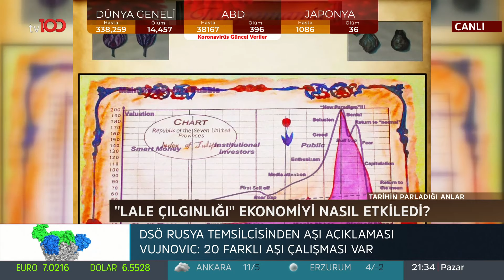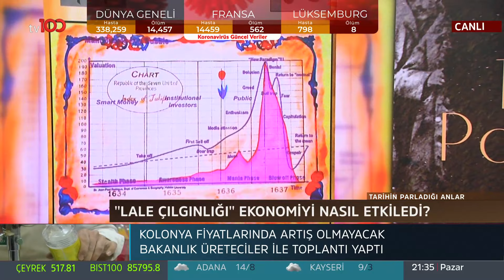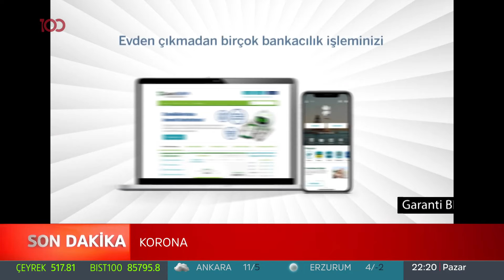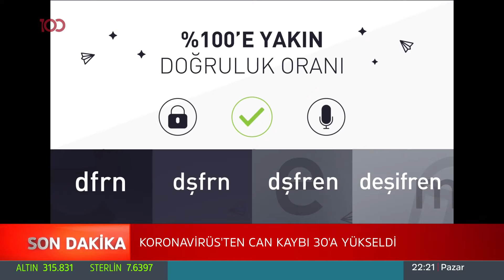Tarihte yaşanan küresel ekonomik krizler - Tarihin Parladığı Anlar - 22 Mart 2020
Tarihin Parladığı Anlar'da tarihte yaşanan küresel ekonomik krizler konuşuldu.

Konuklar: Prof. Dr. Kerem Alkin, Prof. Dr. Emre Alkin

Tarihin Parladığı Anlar her pazar 21.30'da, tv100'de!

tv100 uydu bilgileri:

TÜRKSAT 4A
Frekans: 12729
Sembol: 30000
Polarizasyon: V (Dikey)